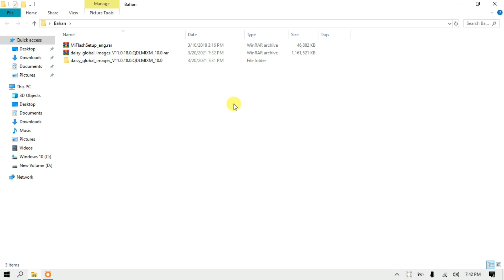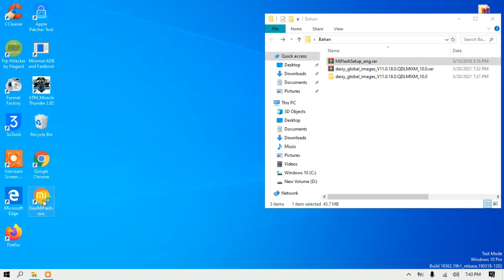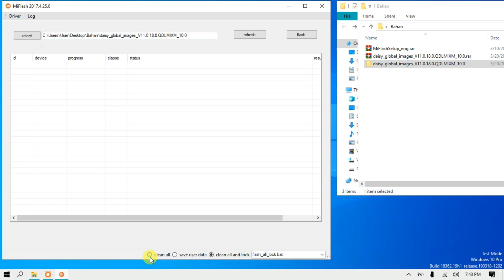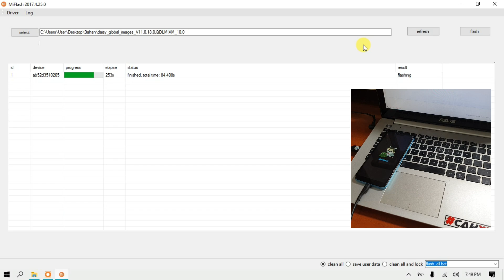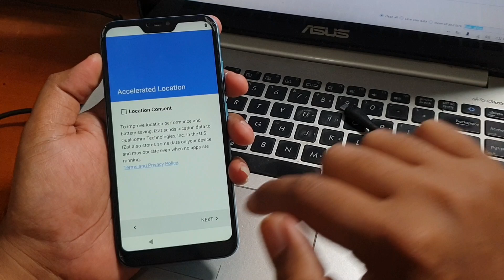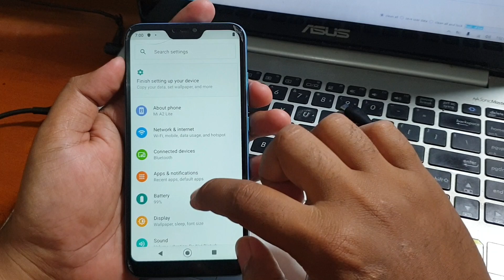Tested!! Flash Mi A2 Lite firmware fix bootloop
Tested!! Flash Mi A2 Lite firmware fix bootloop. Mudah-mudahan tutorial diatas membantu, jangan lupa sisihkan sedikit hasil nota anda untuk amal agar rizki kita semua tetap lancar jaya, jangan lupa juga subscribe channel MAGELANG FLASHER untuk update tutorial selanjutnya.

Untuk yang belum ubl bisa ikuti tutorial ubl pada link video dibawah ini.